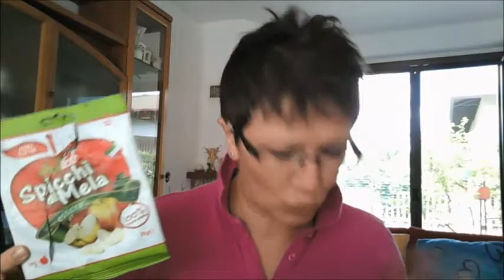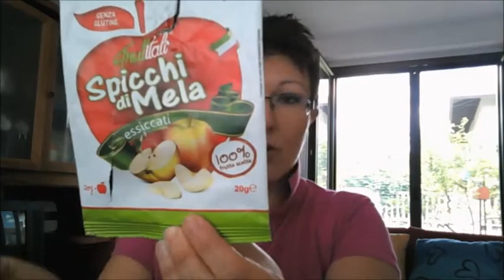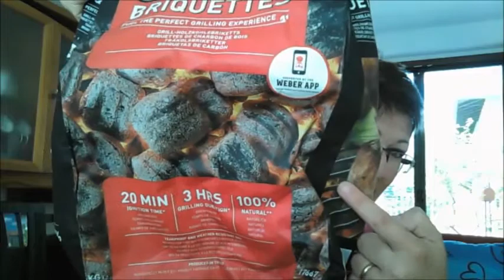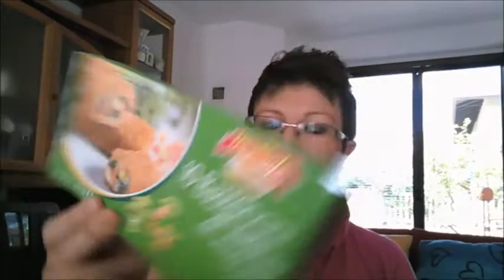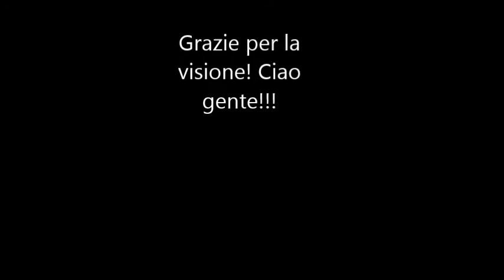prodotti finiti misti del mese di....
Ciao gente!
In questo video vi mostro i miei prodotti misti finiti dei mesi precedenti.
Un fritto misto insomma.
Un saluto a tutti! Ciaooooooooooooo a presto!